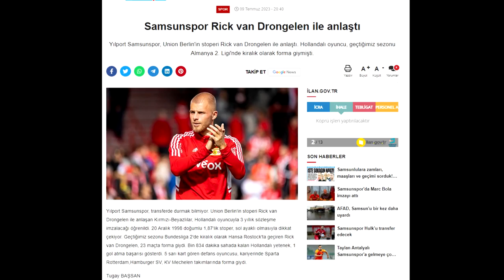Van Drongelen kommt nicht zum FC Hansa Rostock❌ Wechsel zu Samsunspor | Transfer News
FC Hansa Rostock Transfer News Rick Van Drongelen wechselt wohl in die Türkische Liga zu Samsunspor. Eure Meinung dazu?

▶ NICHTS MEHR VERPASSEN!

Impressum:
Realfifa

▬WEITERE INFOS▬